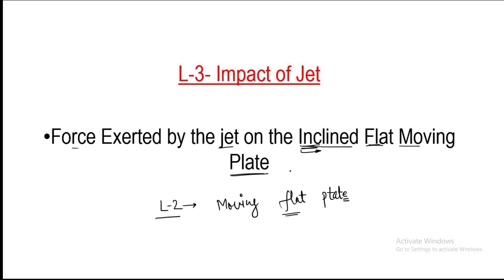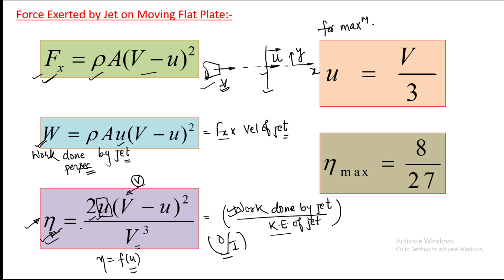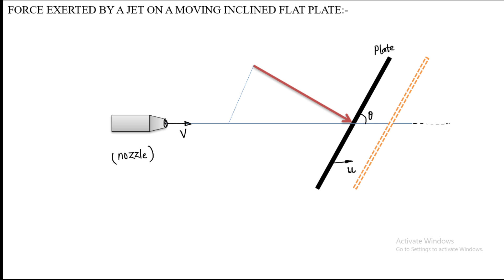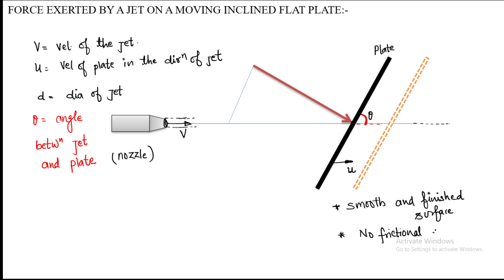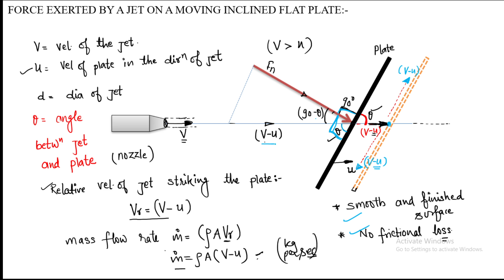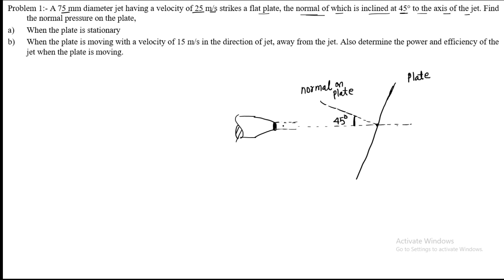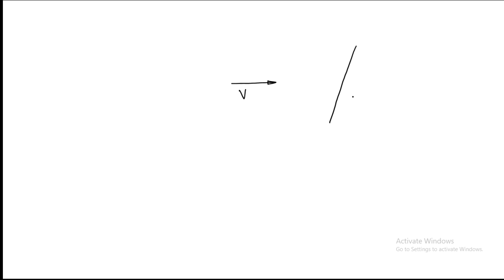L3- Impact of Jet Inclined Moving Plate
Impact of jet on inclined moving flat plate is explained in this video.
Impact of jet on moving flat plate
# Impact of jet of flat inclined plate
PLAY LIST OF IMPACT OF JET: